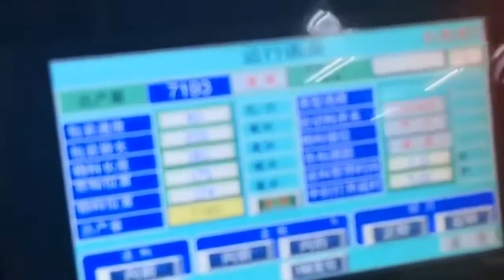Semi-Automatic gift box making line/box production line/rigid box making machine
This is Ruby from the machine manufacturer, and I'm glad to know that you are interested in a machine. We have focused on making machines for 20 years In addition, we have CE certification and patents. Can you tell me your requirements, such as size, photo? Then I can make a good plan for you.